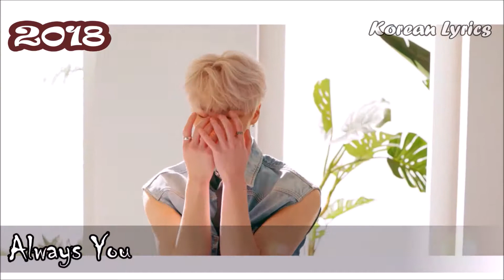Astro Chorus Evolution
Hope Arohas and all the fans enjoyed it !
No copyright infrightement intented !
Korean Lyrics ;)